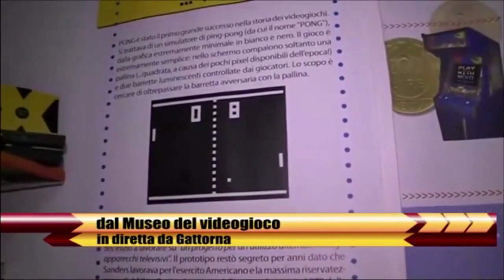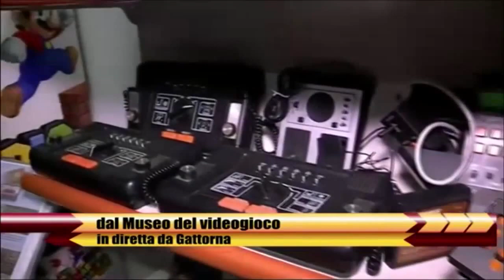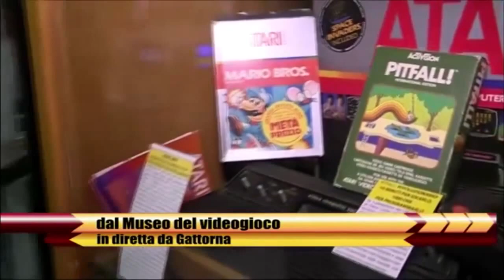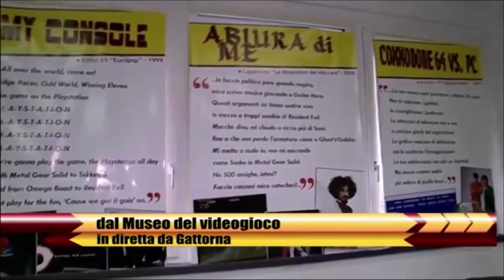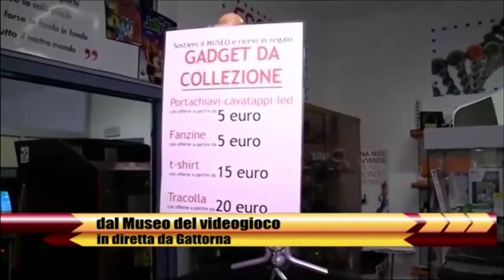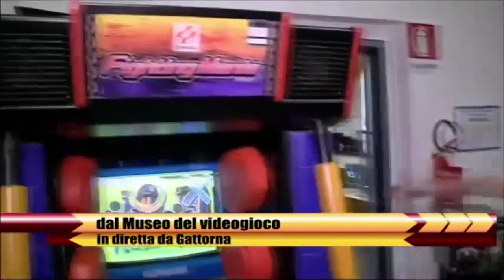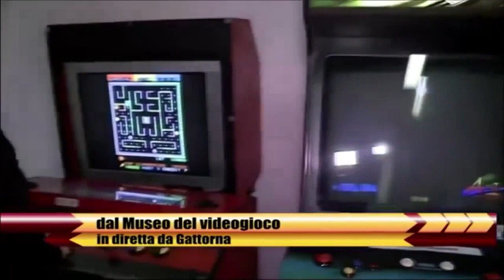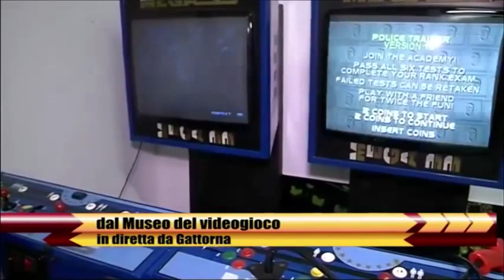La Mecca Museo del Videogioco - Servizio TV 11 Maggio 2016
Questo video raccoglie tutta la diretta dal Museo andata in onda durante la trasmissione "Buon Pomeriggio"' dell'11 Maggio 2016 su Teleradiopace TV.  Oh JESUS! Anche al canale della Chiesa piace... LA MECCA! :o :D
L' episodio integrale può essere visto a questo indirizzo:
La Mecca, il primo museo del videogioco d'Italia, si gioca gratis. Only passion! E. nessun finanziamento, anche l'ingresso è gratuito.
Visite: il terzo sabato del mese orario 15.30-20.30. Per gruppi, scolaresche o casi particolari anche su appuntamento.
CONTATTI:
Indirizzo - Via Vallecalda, 16047 Gattorna, Liguria, Italy
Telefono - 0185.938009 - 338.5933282